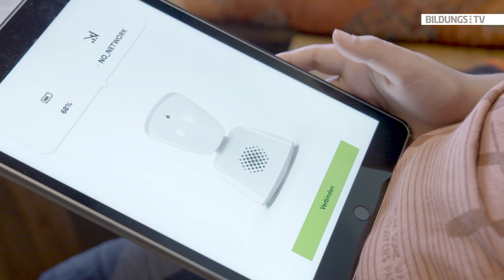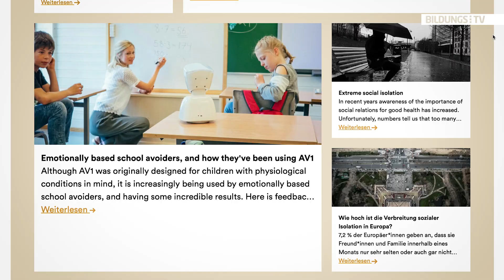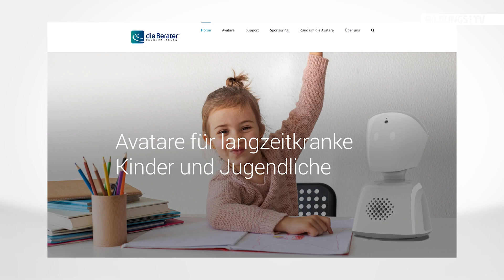Der Teleavatar hilft schwerkranken Kindern, den Anschluss nicht zu verlieren!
Monatelange Isolation, keine Ausflüge mit Freunden, kein Kontakt zu den Mitschülern: Vielen schwerkranken Kindern, die zuhause oder im Spital bleiben müssen, macht diese Situation oft mehr zu schaffen als die eigentliche Krankheit selbst. Mit dem Teleavatar können Kinder und Jugendliche in der Schule mitlernen, aufzeigen, Fragen stellen - und noch viel wichtiger: Sie können ihre sozialen Kontakte in der Klasse aufrechterhalten. Der Teleavatar ist ein Mini-Roboter, ausgestattet mit Mikrofon und Kamera, der die Signale via Internet auf ein Tablet sendet. Die Verbindung ist geschützt, nur das btroffenene Kind, sonst niemand kennt den Zugriffscode. Auch aufgezeichnet werden darf nichts. Die Software sperrt sich sofort, sollte sie einen entsprechenden Versuch feststellen. Für Ben Winkler war der Teleavatar ein richtiger Gamechanger am Weg raus aus der Krankheit.

Hier gehts zum Gespräch mit Laura Reiterer: (Projektleitung Avatar "Die Berater")